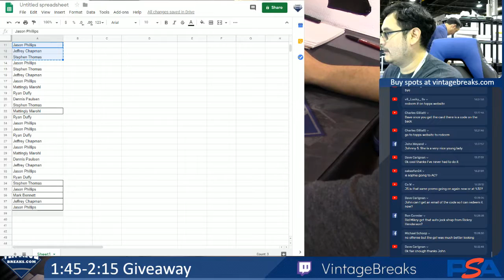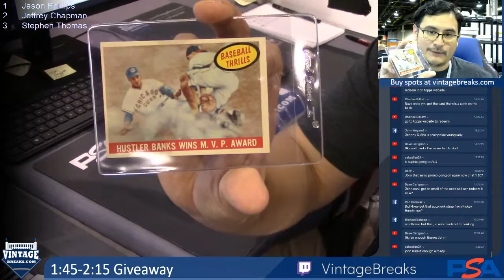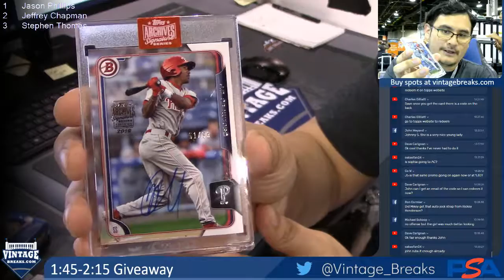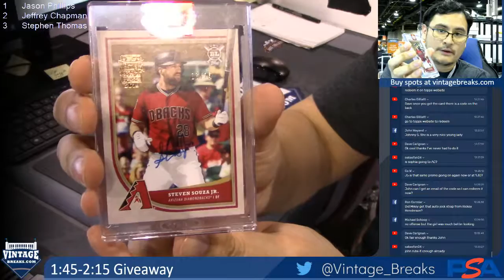08-04-19 1:45-2:15 Giveaway